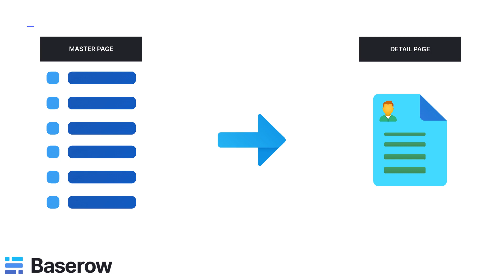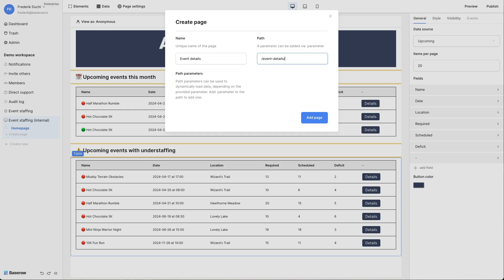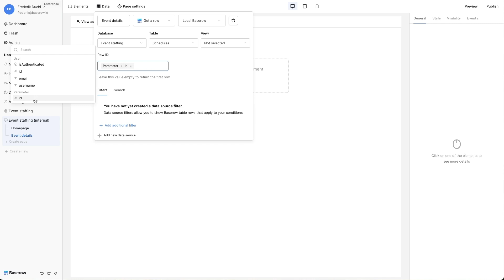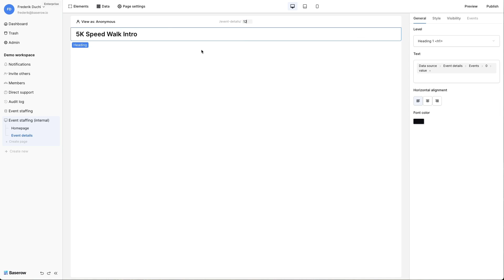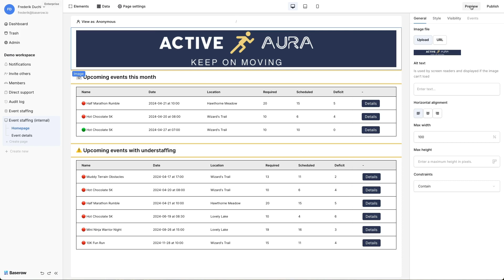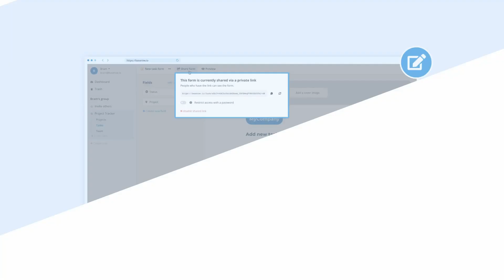Set up a master and detail pages in Baserow Application Builder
Unlock the power of master-detail pages in Baserow's Application Builder

Take your Baserow applications to the next level by learning how to set up a master-detail scenario with linked pages! In this video, discover how to create a seamless user experience by connecting two pages in a master-detail relationship.

Discover the art of master-detail page setup:
• Learn how to set up a master page that displays a list of records
• See how to create a detail page that displays detailed information about each record
• Find out how to link the two pages together in a master-detail scenario
• Master the art of creating a user-friendly interface that empowers users to navigate between pages with ease

Transform your Baserow applications with master-detail pages! With this video, you'll learn how to:
• Create a master page that displays a list of records
• Create a detail page that displays detailed information about each record
• Link the two pages together in a master-detail scenario
• Improve the user experience and streamline navigation between pages

Watch now and take your Baserow skills to the next level!